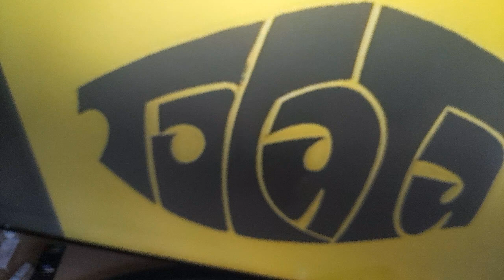farmacia de guardia ella es demoledora en tocata